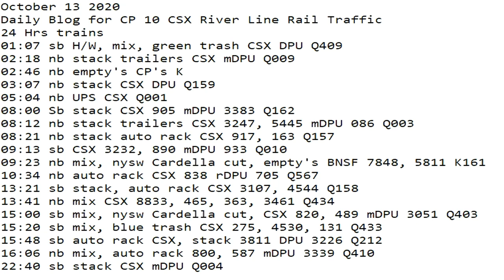October 13 2020 24 Hrs CSX Trains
24 Hrs trains
01:07 sb H/W, mix, green trash CSX DPU Q409
02:18 nb stack trailers CSX mDPU Q009
02:46 nb empty's CP's K
03:07 nb stack CSX DPU Q159
05:04 nb UPS CSX Q001
08:00 Sb stack CSX 905 mDPU 3383 Q162
08:12 nb stack trailers CSX 3247, 5445 mDPU 086 Q003
08:21 nb stack auto rack CSX 917, 163 Q157
09:13 sb CSX 3232, 890 mDPU 933 Q010
09:23 nb mix, nysw Cardella cut, empty's BNSF 7848, 5811 K161
10:34 nb auto rack CSX 838 rDPU 705 Q567
13:21 sb stack, auto rack CSX 3107, 4544 Q158
13:41 nb mix CSX 8833, 465, 363, 3461 Q434
15:00 sb mix, nysw Cardella cut, CSX 820, 489 mDPU 3051 Q403
15:20 sb mix, blue trash CSX 275, 4530, 131 Q433
15:48 sb auto rack CSX, stack 3811 DPU 3226 Q212
16:06 nb mix, auto rack 800, 587 mDPU 3339 Q410
22:40 sb stack CSX mDPU Q004